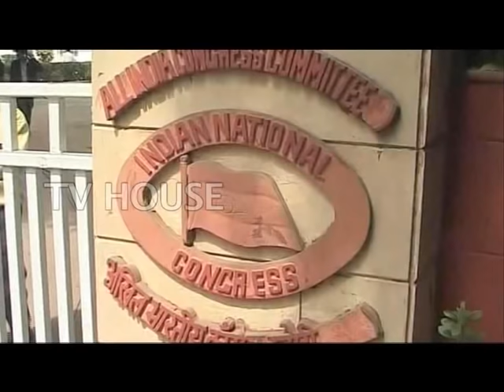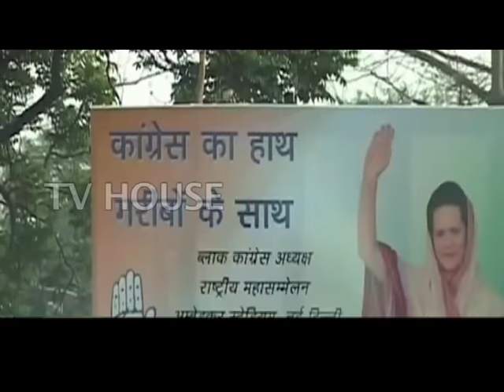Sonia Gandhi ಕಥೆ ನೋಡಿ! Lifestory & Politics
Sonia Gandhi Biography in Kannada